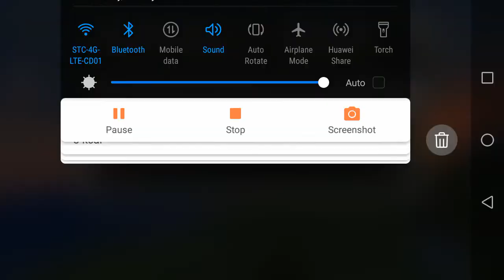Finding more diamonds [Minecraft Mining adventure part 2]